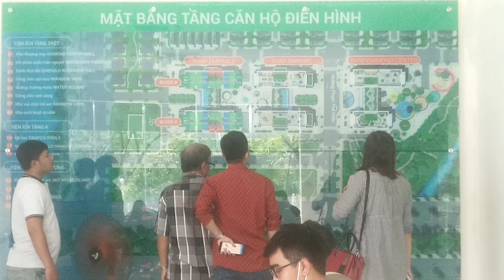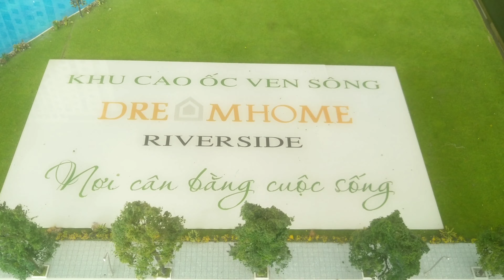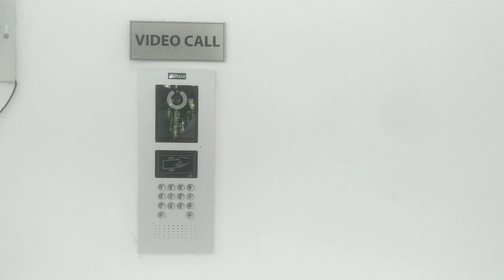0902541457 Giới thiệu Review Dự án căn hộ chung cư Dream home riverside | quận 8 | Nhà mơ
Kênh chuyên về bất động sản Sài Gòn.
Tảng mạng: Cuộc sống người Sài Gòn, Việt Nam
Cách ngâm rựu trái Quách - Trà Vinh | How to soak wine left Quach - Tra Vinh
WEPSITE: HACOLAND.ORG
Dự án căn hộ chung cư Dream home riverside Nguyễn Văn Linh quận 8 | Nhà mơ | Hacoland
THÔNG TIN TỔNG QUAN
Dự án căn hộ chung cư Dream Home RiverSide nằm trong khu dân cư có tổng diện tích hơn 5,1ha  xây dựng theo phong các Nhật Bản, với lối thiết kế hiện đại, độc đáo, được kết hợp với nhiều tiện ích cao cấp giống như khu căn hộ cao cấp tạo nên một cuộc sống sang trọng và đẳng cấp cho cư dân.
TỔNG QUAN DỰ ÁN DREAM HOME RIVERSIDE QUẬN 8
Tổng diện tích : 5,1ha
Số Lock/căn : 6 Lock/ 2000 Căn
Giai đoạn 1: Tháp Emerald - 728 căn
Địa chỉ : Mặt tiền đường Nguyễn Văn Linh, Quận 8, Tpcm.
Tiện ích : Bao gồm tất cả các tiện ích của một khu căn hộ cao cấp: TTTm, Hồ bơi, công viên, Spa, Gym và nhiều tiện ích khác
Chủ đầu tư : Công ty Cổ phần Nhà Mơ
Tiếp thị & Phân phối: Công ty Cổ phần Dịch vụ Bất động sản Danh Khôi - DKRS
VỊ TRÍ DỰ ÁN CĂN HỘ CHUNG CƯ DREAM HOME RIVERSIDE NGUYỄN VĂN LINH QUẬN 8 | Nhà mơ | Hacoland
Khu căn hộ CHUNG CƯ Dream Home Riverside Nguyễn Văn Linh quận 8 | Nhà mơ | Hacoland tọa lạc ngay 2 mặt tiền đường Nguyễn Văn Linh và Phạm Thế Hiển, quận 8. Căn hộ chung cư Dream Home Riverside được thừa hưởng những thuận lợi về hạ tầng hoàn chỉnh bật nhất và những khu vực dân cư đông đúc và hiện đại: Khu đô thị Phú Mỹ Hưng, Quận 5, Đường vành đai 2, cầu Bình Tiên, Phú Định,...
Dự án Dream Home Riverside sở hữu vị trí chiến lược trong phát triển kinh kế, dự án nẳm trên Đại lộ Nguyễn Văn Linh kết nối với những con đường huyết mạnh như : Đại Lộ Nguyễn Văn Linh, Võ Văn Kiệt, Quốc lộ 50 đi các tỉnh miền tay, Quốc Lộ 1A, Đường Nguyễn Hữu Thọ, Cao tốc Bến Lức - Long Thành,...
MẶT BẰNG TẦNG ĐIỂN HÌNH DỰ ÁN CĂN HỘ CHUNG CƯ DREAM HOME RIVERSIDE NGUYỄN VĂN LINH QUẬN 8 | Nhà mơ | Hacoland
TIỆN ÍCH DỰ ÁN CĂN HỘ DREAM HOME RIVERSIDE
Căn hộ Dream Home Riverside được xây dựng với mô hình hiện đại, kết nối mọi tiện ích trong dự án khách hàng không cần phải di chuyển xa.
Tiện ích tầng triệt
·         Khu thương mại DIAMOND CENTER MALL
·         Hồ phun nước bán nguyệt MOONLIGHT FOUNTAIN
·         Sảnh đón lớn EMERALD RIVERVIEW HALL
·         Công viên nội khu PARADISE PARK
·         Quảng trường nước WATER SQUARE
·         Công viên ven sông
·         Khu vui chơi trẻ em RAINBOW LAND
·         KHU SINH HOẠT CƯ DÂN
2.      Tiện ích tầng 8
·         HỒ BƠI TROPICS POOLS
·         Vườn treo EMERALD HANGING GARDEN
·         GYM – SPA
3.      Tiện ích tần thượng
·         Khu vui chơi trẻ em SKY WONDERLAND
·         BARBECUE CLUB
·         Khu thiền ZEN GARDEN
·         Khu SKY COFFEE
Tại ngay căn hộ Dream Home Riverside cư dân dễ dàng di chuyển đến những khu vực và tiện ích liền kề :  10 Phút đến TTTM Phú Mỹ Hưng, VIVO Center, 5 phút để đến với các trường DH như, Đại học Tôn Đức Thắng, DH Cảnh Sát Nhân Dân, Đại học RMIT, .. 15 Phút để kết nối với trung tâm quận 5, 4, 1 dễ dàng qua những con đường lớn.
Và chỉ khoảng 15 phút di chuyển từ trung tâm thành phố sầm uất về đây, bạn sẽ cảm nhận được một không gian sống hoàn toàn khác biệt. Đây không chỉ là nơi để ở mà còn là nơi cư dân luôn có một không gian sinh hoạt, tận hưởng những giây phút thanh bình bên người thân, bạn bè.